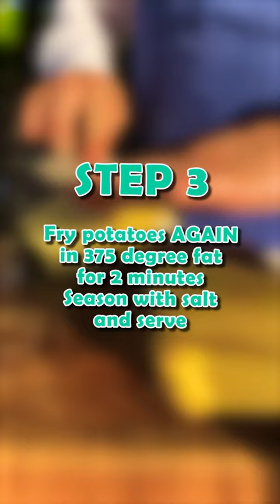Evelyn makes McDonald’s French Fries at home.